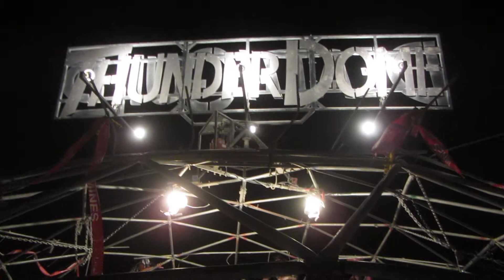Burning Man 2011: Thunderdome!